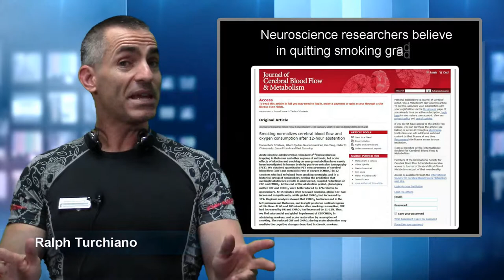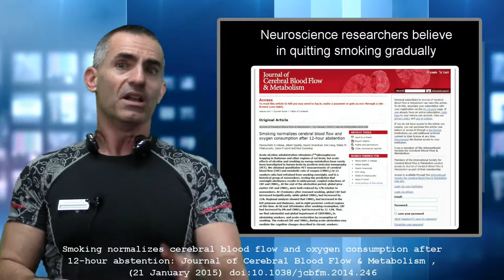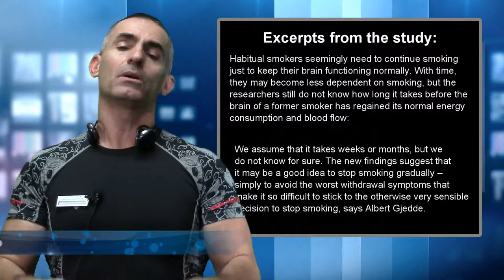Quit Smoking too fast, get Dementia?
Neuroscience researchers believe in quitting smoking gradually
- Regular smokers experience an almost dementia-like condition in the early hours after quitting, as suggested by brain scans. This can be quite an unpleasant experience, and is probably one of the reasons why it can be very difficult to quit smoking once and for all. Smokers drift back into abuse, perhaps not to obtain a pleasant effect - that ship has sailed - but simply because the withdrawal symptoms are unbearable, says Professor Albert Gjedde, neuroscience researcher at the Department of Neuroscience and Pharmacology, University of Copenhagen.
* Smoking normalizes cerebral blood flow and oxygen consumption after 12-hour abstention doi:10.1038/jcbfm.2014.246